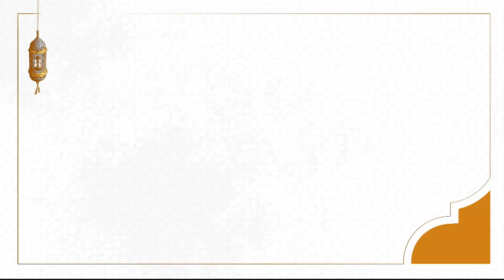Takbir Raya LHDNM 2022